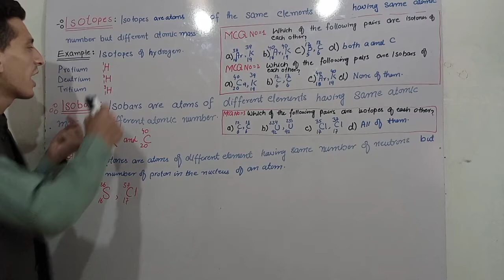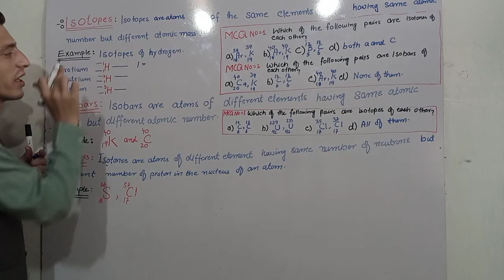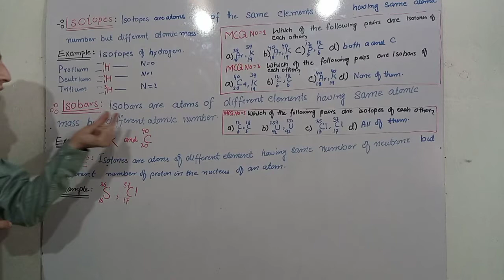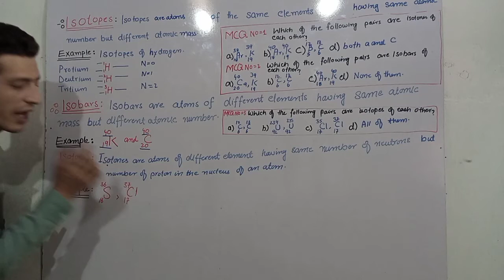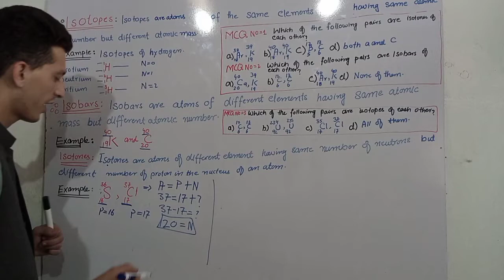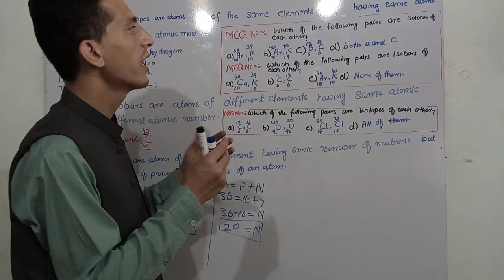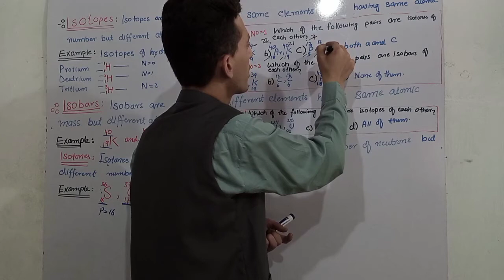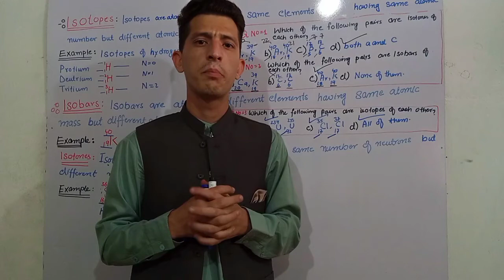Isotope||Isotone|| Isobar|| difference between Isotope,isobar and isotone.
difference between isotopes,isobar and isotone.
# Mr#Ahmad#chemist#